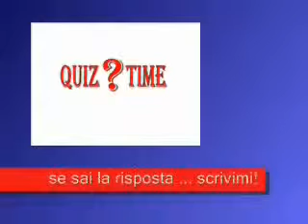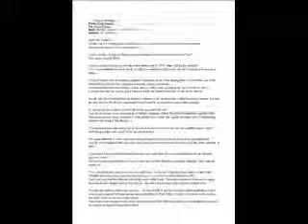Parlando di libri a casa di Paolo: Vikas Swarup (2/3)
seconda puntata
(seconda parte)